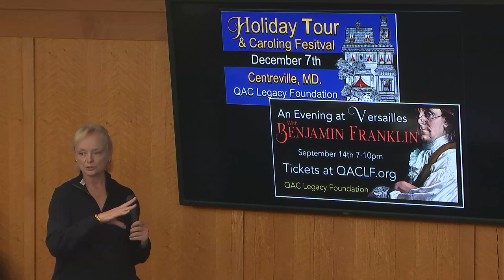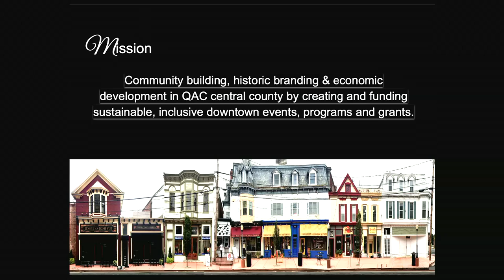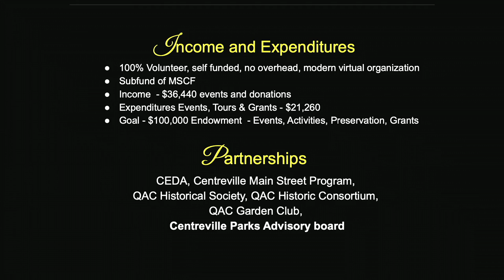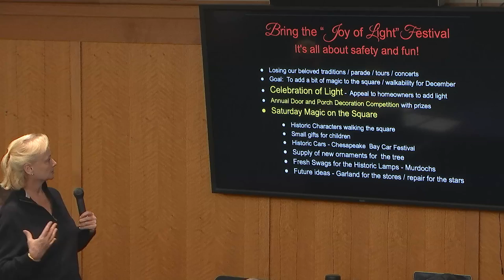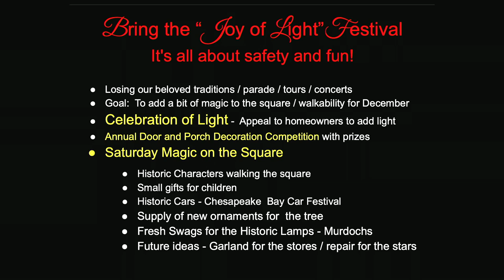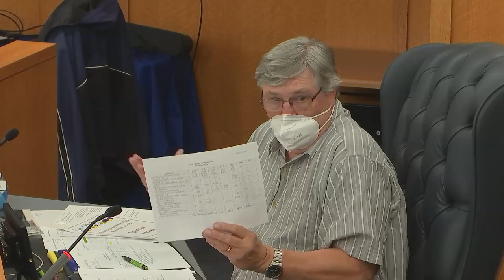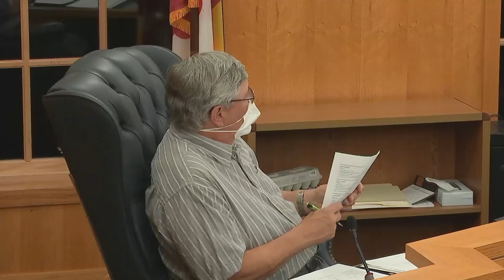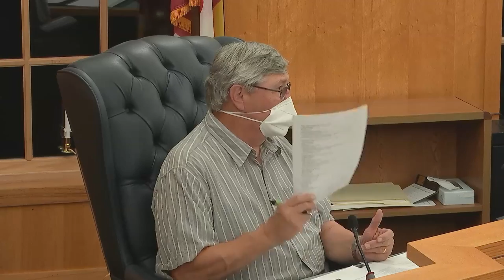11/05/20 Centreville Town Council